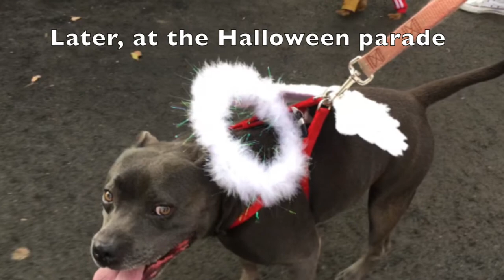STAFFORDSHIRE BULL TERRIER | MY DOG TRYING ON HALLOWEEN COSTUMES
Had my dog try on three viral Halloween dog costumes.  Apparently, costume size matters.  My blue staffy mistook one for a dog toy. Funny dog. LOVE Staffordshire Bull Terrier dogs. Animals favorito. La perrita bueno.